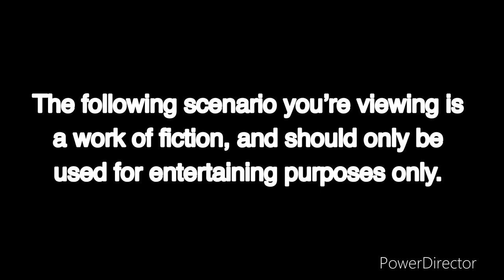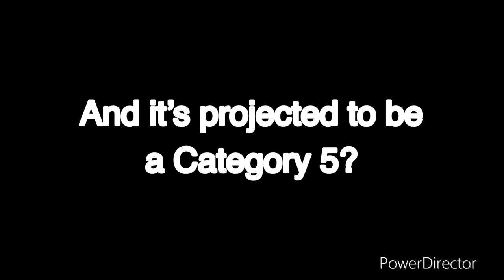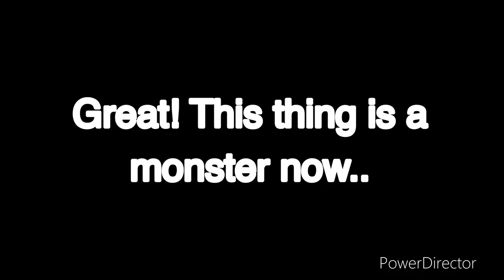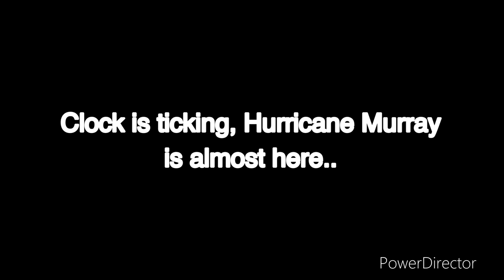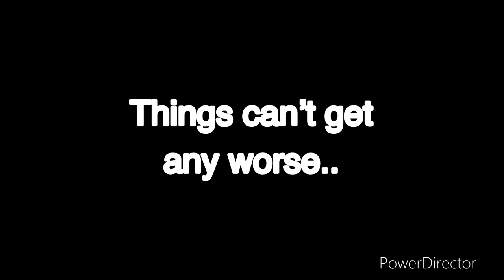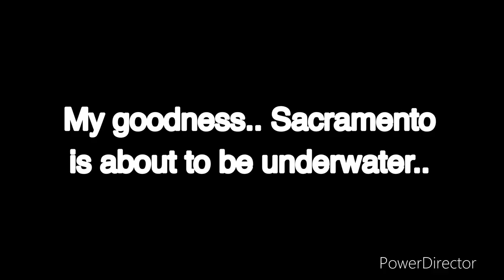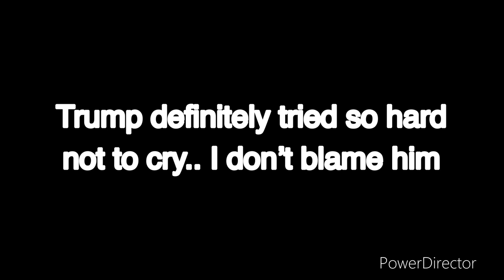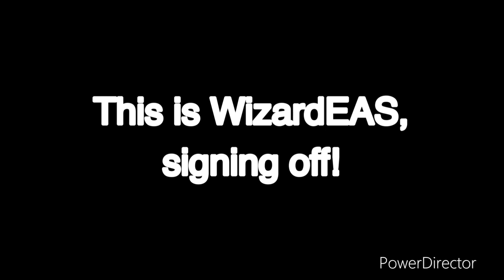UNLUCKY: REMASTERED (The Great California Hurricane)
Hurricane scenario! It is about one and a half hours long, so enjoy!

Happy St. Patrick’s Day I guess lol